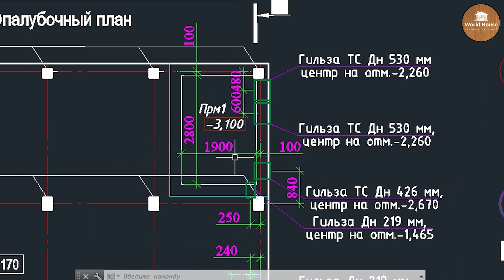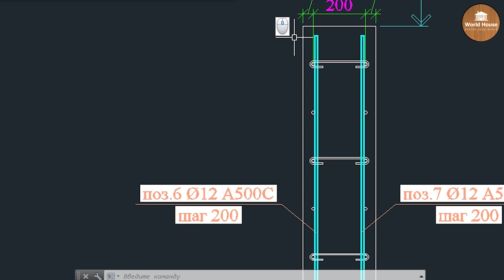Устройство МОНОЛИТНОЙ ПЛИТЫ с приямками под коммуникации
В сегодняшнем выпуске мы расскажем Вам о процессе строительства фундаментной плиты с 2мя приямками - погребами. Сложный фундамент под установку котельной!  Покажем все от начала до конца, все этапы! Расскажем о том какие технологии применяются и какие материалы используются.

По всем вопросам строительства и проектирования:
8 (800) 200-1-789 - звонок бесплатный
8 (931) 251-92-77 - звоните, пишите ватсап/вайбер
Или задавайте их в комментариях